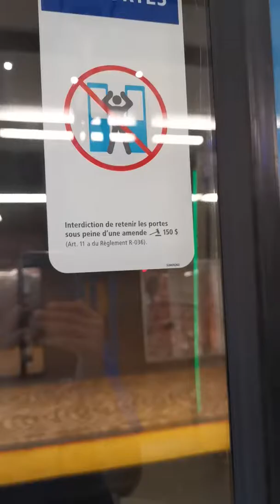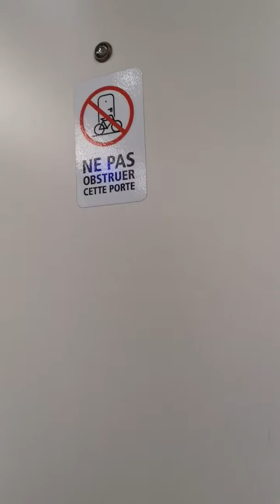Agrignon STM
metro Montreal